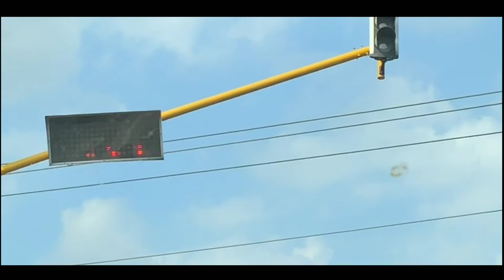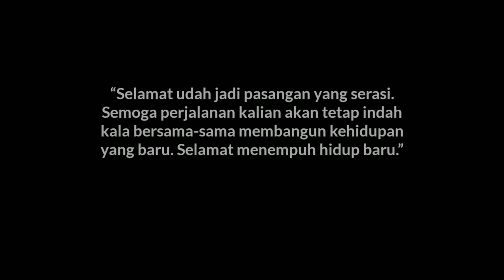Majlis Pernikahan Lely & Zaenal | Amir Isma Riza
untuk kekal ceria sepanjang ZAMAN 😎